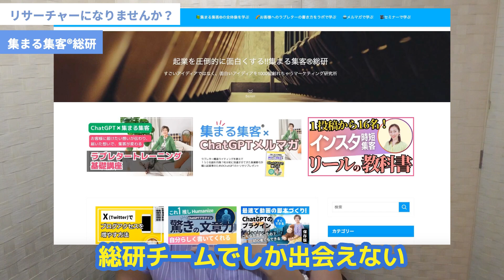集まる集客®︎総研リサーチャーになりませんか？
集まる集客®︎総研では
リサーチャーを募集しています！

🎁 個人起業家さんのお悩み解決ChatGPTプロンプト集プレゼント

💭集客に悩む個人起業家のための
豊富なコンテンツや、セミナーや個別相談を受け付けています。
どんなに素晴らしい商品も
集客が上手くいかないと、手に取って貰えません。

一人で悩まず、私たちと一緒に”集まる集客”へと
ガチャリと切り替えませんか？

💖 たった一人のペルソナに想いが届けば商品が売れる！ラブレタートレーニング

🔍起業を圧倒的に面白くする!! 集まる集客®️総研
＼創業12年、個人起業家のためのWEBマーケティング専門機関です／

📝 最短１週間後から月３万円〜２０万円の報酬が得られます！
集まる集客総研リサーチャー募集

👩集まる集客®︎総研 長瀬葉弓のX（旧Twitter）

集客・マーケティング・ChatGPTに関する質問は